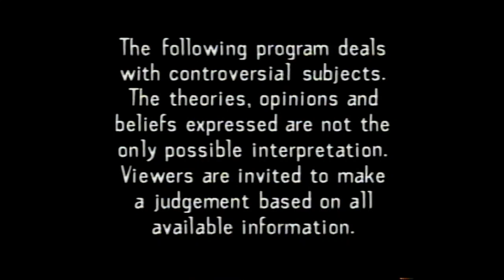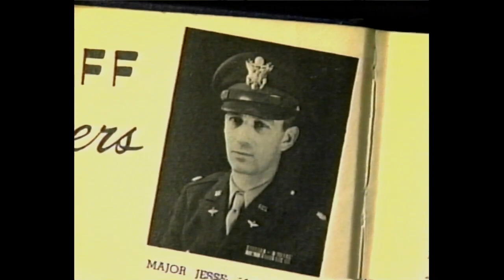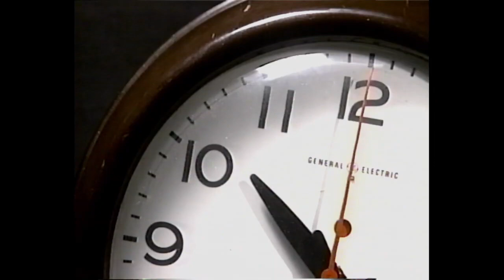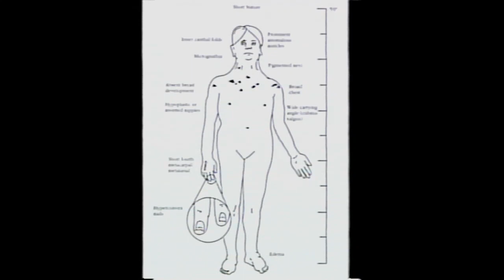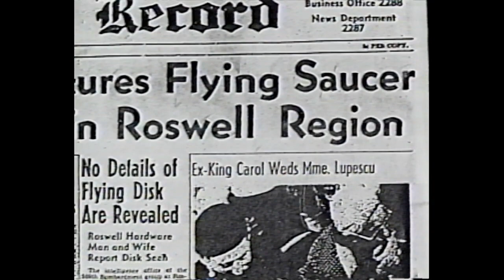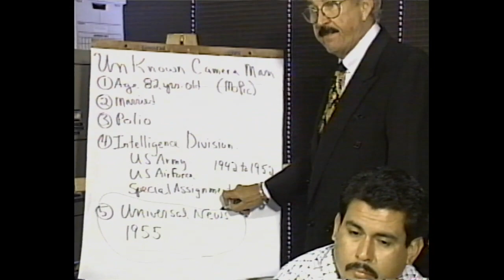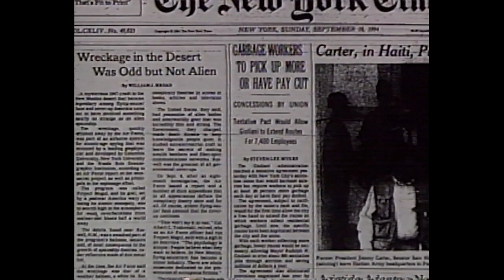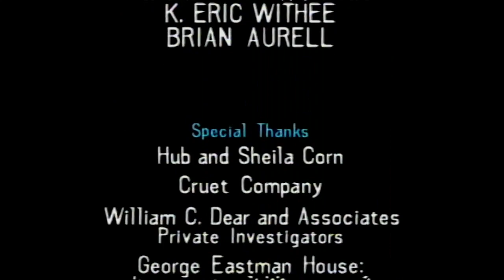Alien Autopsy Fact of Fiction 1995 Jonathan Franks ( Vidmark VHS )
this is that famous video of the Alien Autopsy that you've seen time and time again but this is a show that aired on FOX hosted by Jonathan Franks about it with detailed looks into it by different experts . is this the real deal or just the work a studio magic  ?
mjm